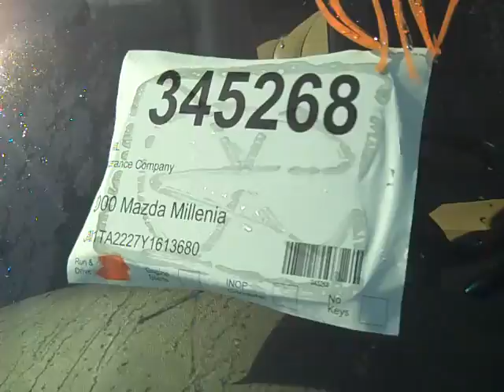2000 Mazda Millenia Hail Damage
This 2000 Mazda Millenia is up for auction at crashedtoys.com. stock # 345268